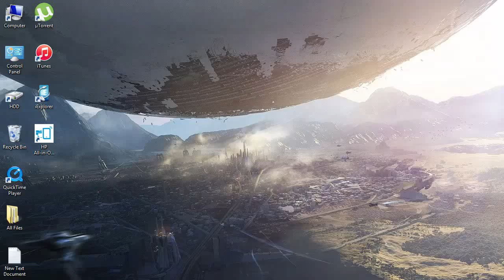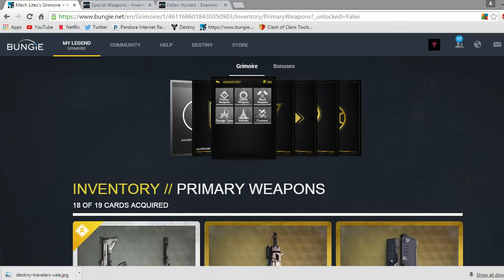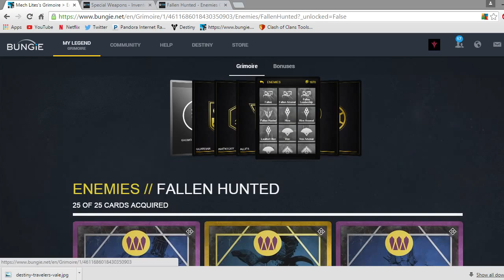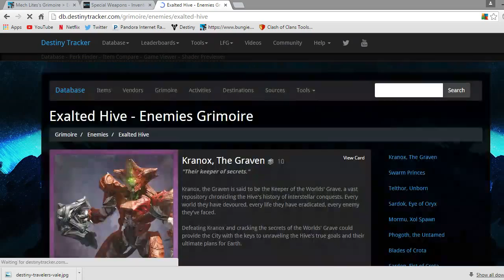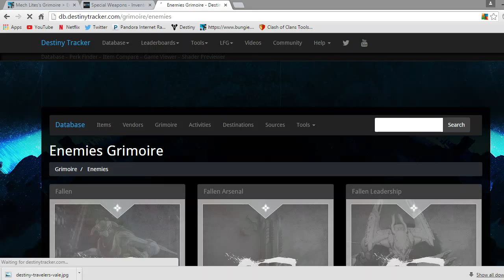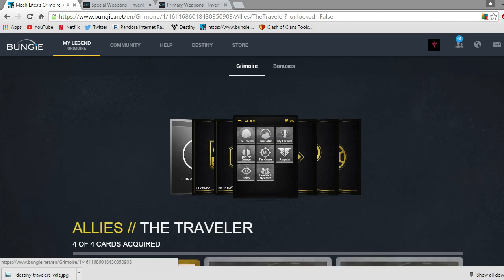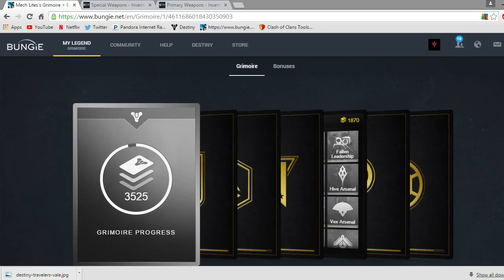Destiny - Grimoire Talk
Whats up guys?! Zylo and Lites bringing you a new video today! If not, leave a dislike and let us know how we can do something differently. Have a good day!